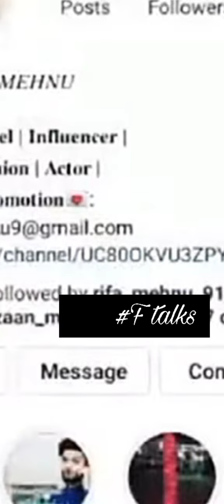Rifa mehnu death explain mehnaz|| explain alfala